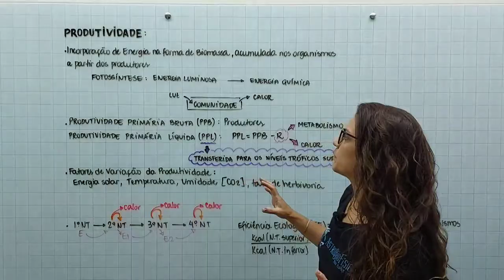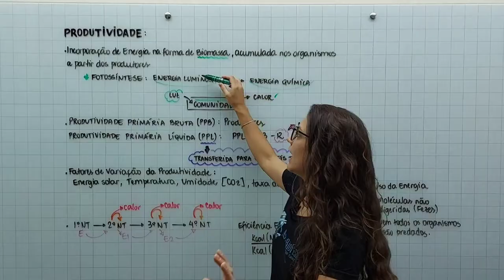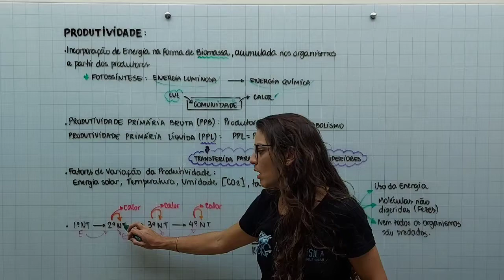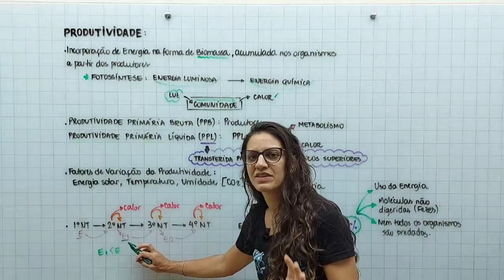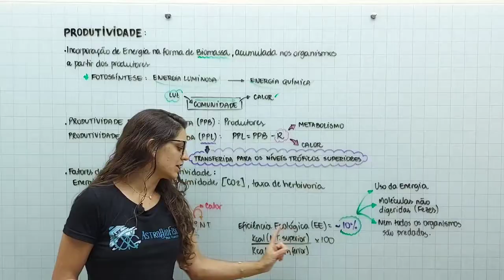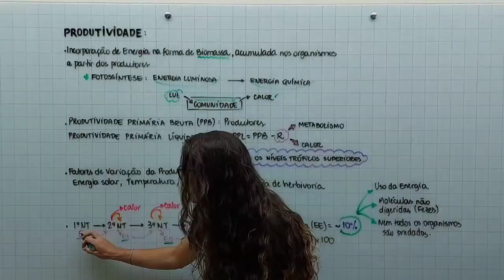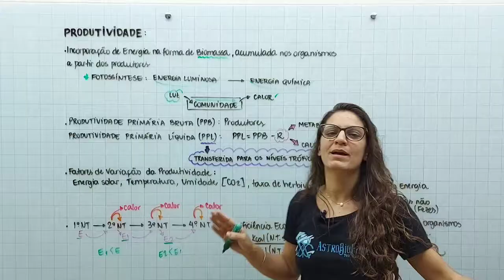Ecologia - Produtividade no Ecossistema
Nesse vídeo vamos aprender os conceitos de produtividade primária líquida e bruta, e entender como esses conceitos se relacionam com as cadeias alimentares e pirâmides ecológicas. Boa aula!